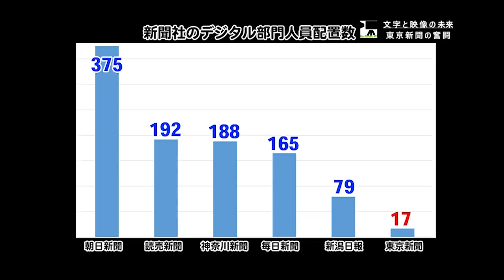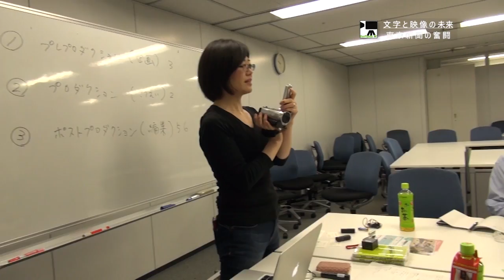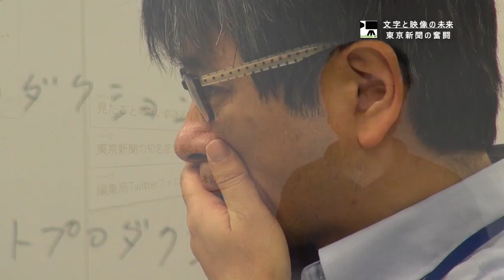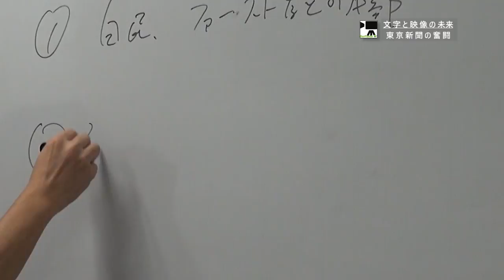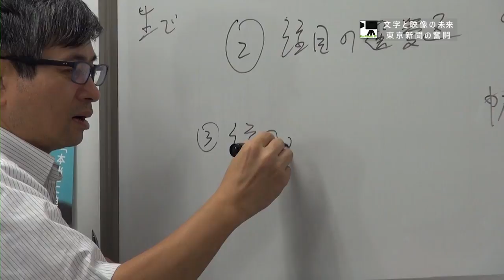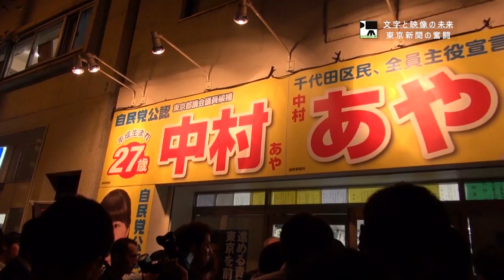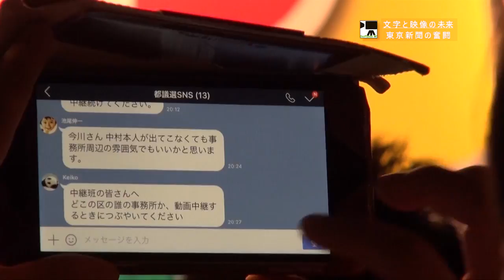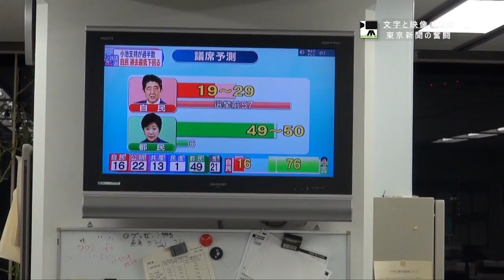ビギナーズラック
「新聞も紙だけでは影響力がなくなっていく－。」デジタル化の波に危機感を強めた東京新聞は、２０１７年の東京都議会議員選挙（都議選）を前に、「ＳＮＳ班」を発足させた。各部署から選ばれたメンバーが、経験のない映像とインターネットを使った都議選報道に奮闘する。都議選分析ビデオやインタビュー番組、秋葉原の安倍首相の街頭演説などを次々と報じていき、都議選当日をむかえる。

制作：熊谷拓郎、鈴木薫、吉村達朗、小松玲葉
（２０１７年春期映像制作ワークショップ作品）
‹受講生募集中›
２０１８年４月開講　春期映像制作ワークショップ